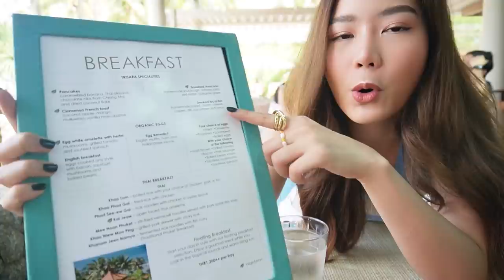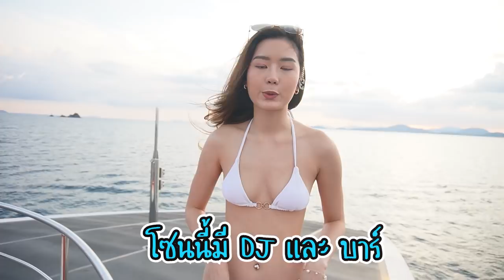VLOG Phuket⛴ ภูเก็ตครั้งที่สองในชีวิต ทริปนี้กินหรูอยู่สบายมั่ก! | เพลินกับเอิร์นภัทร | EARNPATT.♡